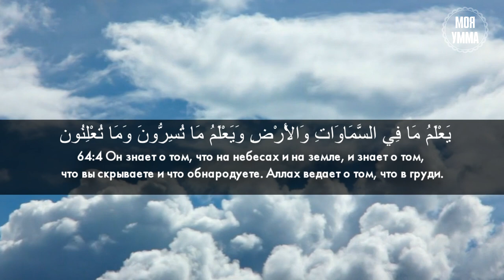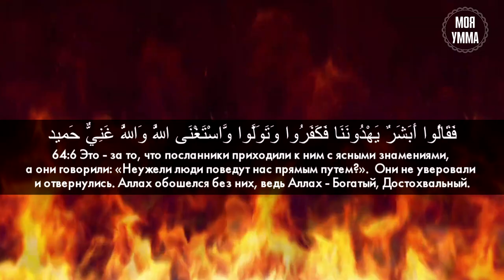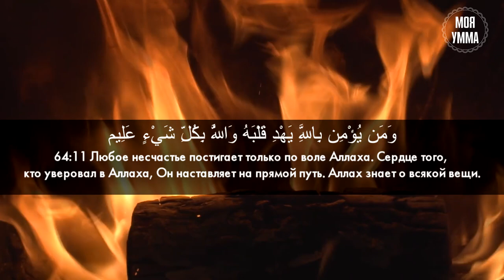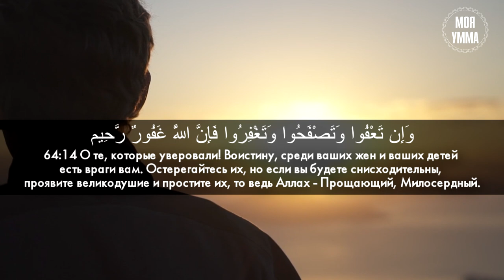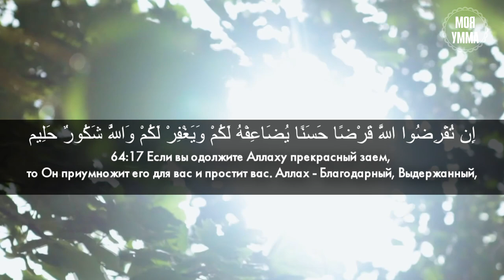Сура 64-я Ат-Тагабун. Асхат Гиматдинов